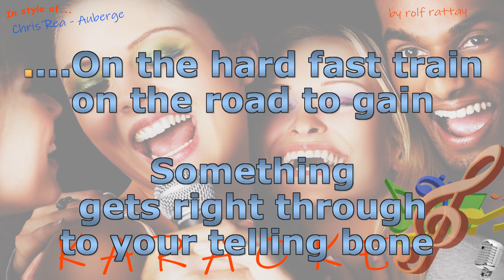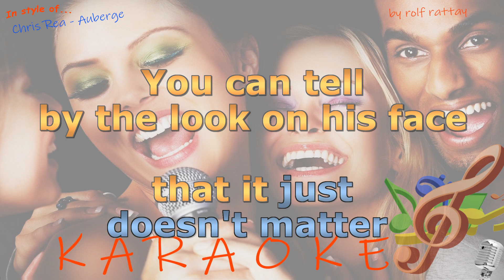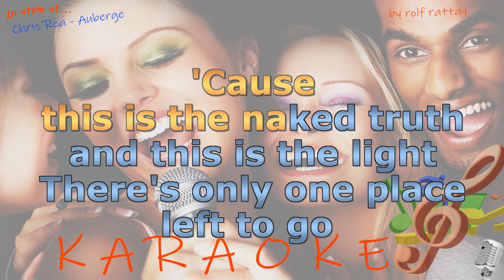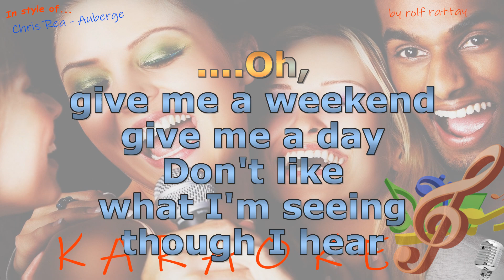Chris Rea - Auberge - Instrumental and Karaoke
In style of Chris Rea - Auberge - Instrumental and Karaoke